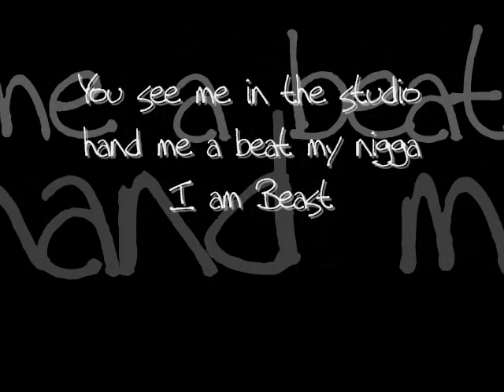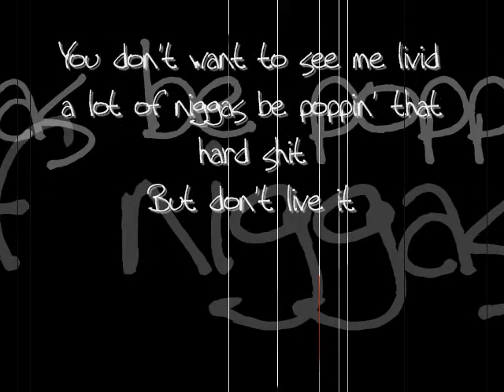I'm a Beast by Dynamo (Pretty Boy Swag freestyle)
Dynamo plays around with Soulja Boy's Pretty Boy Swag beat in the studio and kills it!